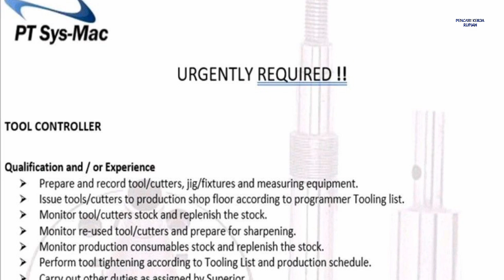PT Sys - Mac Indonesia Lowongan Kerja Batam hari ini Puri Industrial Park 2000 Batam Center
Lowongan kerja Batam hari ini PT Sys Mac Indonesia Puri Industrial Park 2000

Tool Controller
Email resume ke:
(Max 2MB)
(Subject: Posisi)

Loker PT. Sys Mac Indonesia sebelumnya:

1. IT ENGINEER
2. HSE OFFICER

Alamat PT. Sys-Mac Indonesia
Puri Industrial Park 2000 Blok B No. 8 - 9
Batam Center